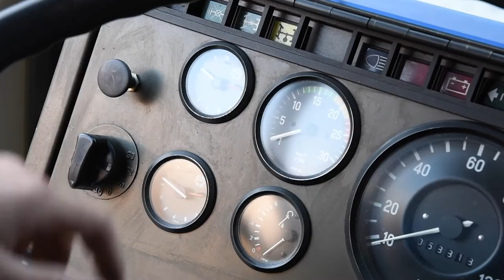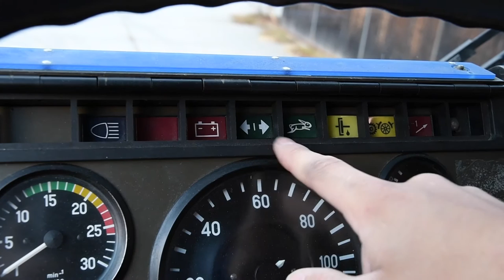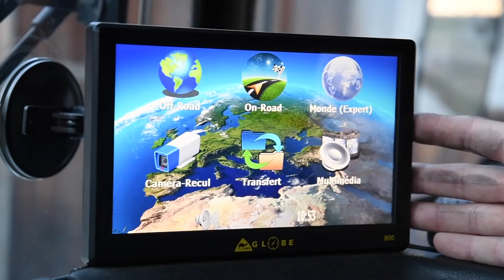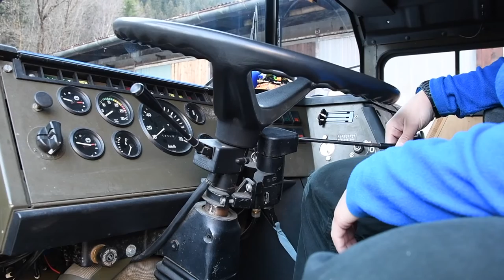VLOG #2 SAURER 6DM - Presentazione del veicolo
This is our truck that we travel in to discover the world, it's an old Swiss army truck that I modified in the camper. We can be on our own for about a week before we have to recharge the water.

It is a very sturdy vehicle, made in Switzerland in the 80's, it is four-wheel drive with the possibility to lock the central and rear differential.

The rest of the details are in the video.

Questo è il nostro camion su cui viaggiamo alla scoperta del mondo, è un vecchio camion militare dell'esercito svizzero che ho modificato in camper. Possiamo essere autonomi per circa una settimana prima di dover ricaricare l'acqua.

È un veicolo molto robusto, fabbricato in svizzera negli anni '80, è a trazione integrale con la possibilità di bloccare il differenziale centrale e posteriore.

Il resto dei dettagli li avrete nel video.

This is our channel with our adventures Ale and Meggy

Ale
I'm into 4x4s and trucks.
As a pastime I like daydreaming, whatever idea comes into my head can become reality.
I've been climbing for some time now, and I'm particularly interested in technique and aviation.

My travel projects started in 2014 with Corsica.
Here we have covered 1600km of which about 500km off-road.

Meggy
I entered the world of four-wheeled travel a bit by accident.
I've never been a great globetrotter, of course I've already had my holidays, but nothing too long or too interesting and mostly I was always travelling by car and staying in a hotel. I can almost call myself a slipper girl, but I've always wanted to go around and see new places.
Although I never thought about doing it aboard a Saurer 6DM!